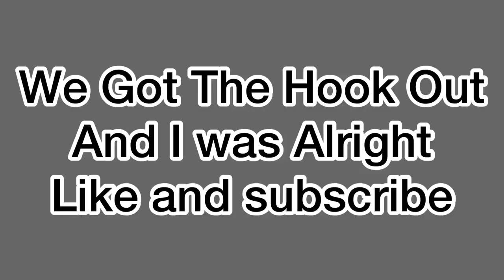Treble In Paradise(I GOT HOOKED)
Tik-Tok name The Real CC Outdoors or cc_outdoors10 link to tik-tok

Snap Chat- cliffordcan21 or The Real CC Outdoors

Go get your bait and tackle at the real bait shop address: 400 Main St, Haileyville, OK 74546. Thanks to coach williams and the hartshorne miner football team for the gopro.
Camera equipment :
Iphone 7
Amazon basics tripod
Power banks- 2-Pack Miady 10000mAh
Gopro hero 7 silver
Other action camera- eken h9r
Editing- Macbook air 2020  imovie and canva

fishing equipment
rod: Abu Garcia Vengance Rod
reel: Abu Garcia Vengance Reel
baits: yum dingers watermelon red flake and googan squad krackin craw black and blue